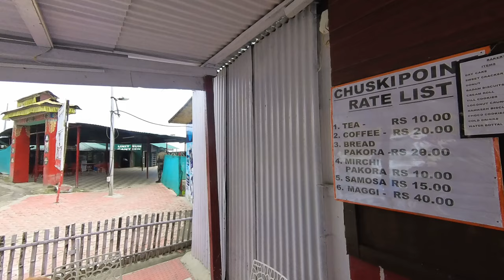Arunachal trip Epi#4 | Why is Sela Pass famous for? | What is the story of the Sela Pass?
This video is the continuation of Arunachal series by KAKA RIDERS .This is 4rth video which will bring beautiful scenario of Arunachal along with Baishakhi and Sela pass which was totally clear when went there. We enjoyed three lakes ,the hills , the surroundings, the nature and especially the sudden maiden snowfall.

Arunachal trip Epi#4 | অরুণাচল প্রদেশ ভ্রমণ গাইড | Sela pass Baishakhi  4k video
 This is first 4k video uploaded my KAKA RIDERS

Why is Sela Pass famous for?
What is the story of the Sela Pass?
Where is the Sela Pass situated?
When should I visit Sela Pass?